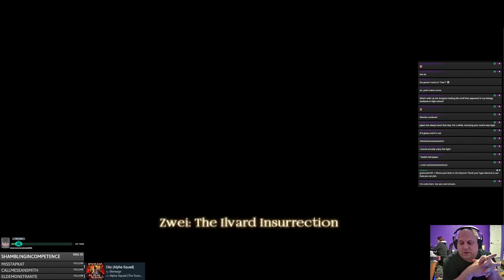Zwei: The Ilvard Insurrection - It All Comes Down To This! (8/8)